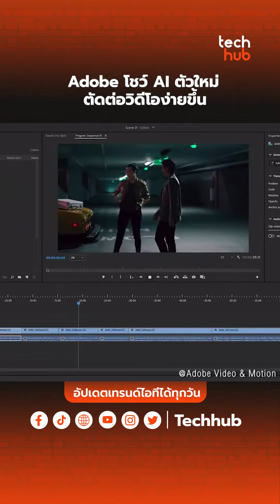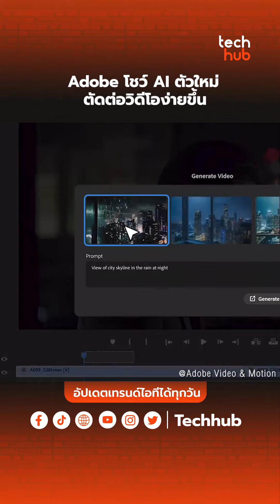Adobe โชว์ AI ตัวใหม่ ตัดต่อวิดีโอง่ายขึ้น